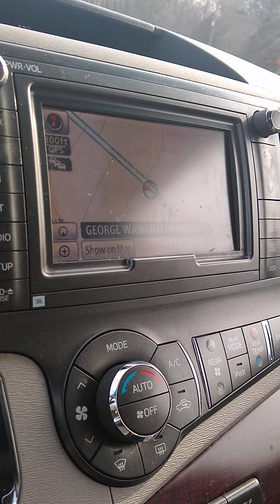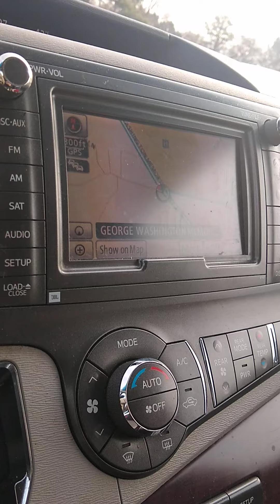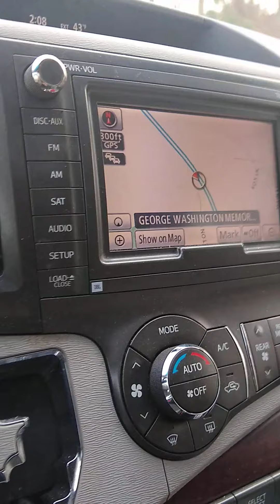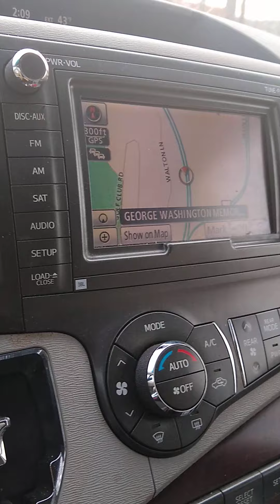Beware of false prophets